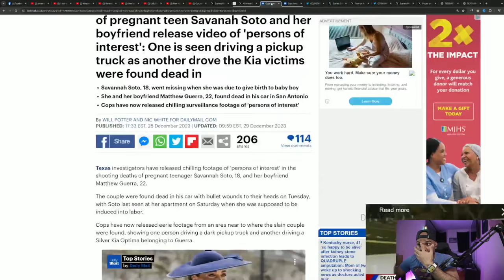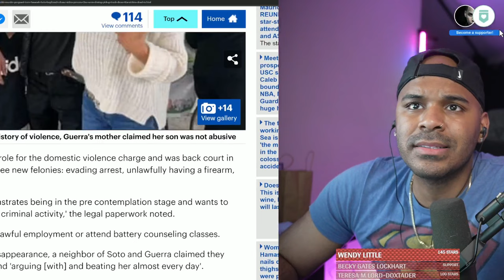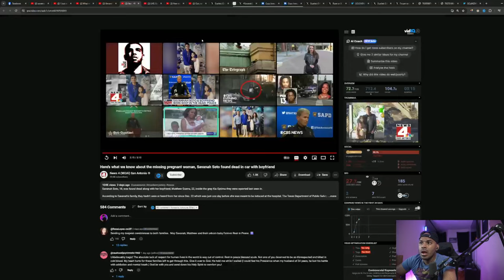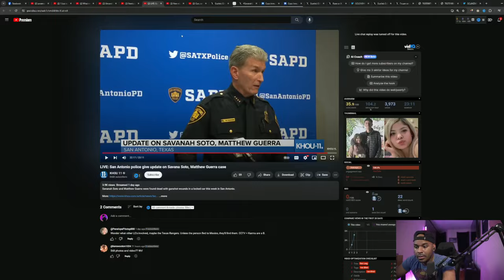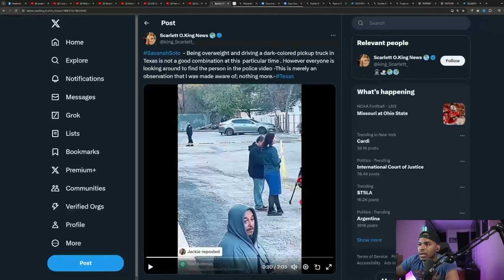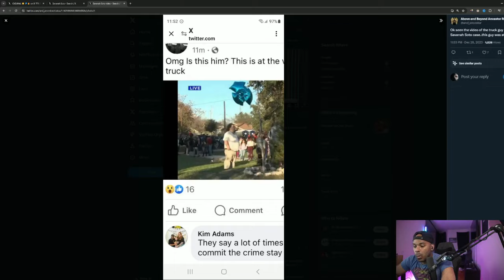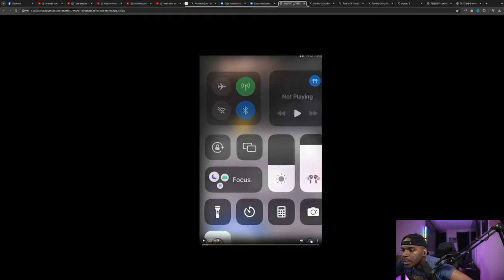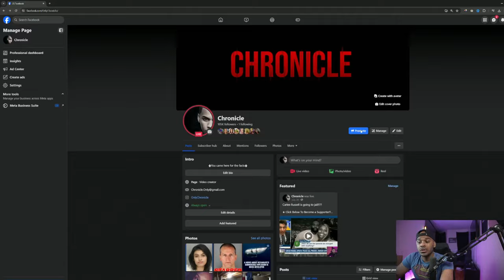Savannah Soto, what really happened?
👇🏽Follow my back up page!! (VERY IMPORTANT)👇🏽
👇🏽Chronicle Socials Below, More Content On Them! 👇🏽
★ Instagram.com/OnlyChronicle
Don't forget to hit the follow and share button! Thanks!!